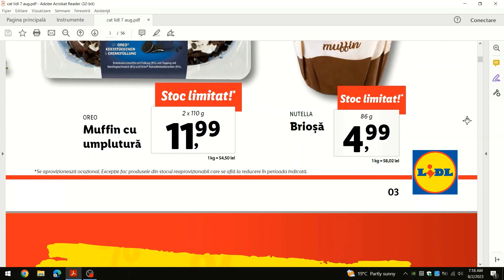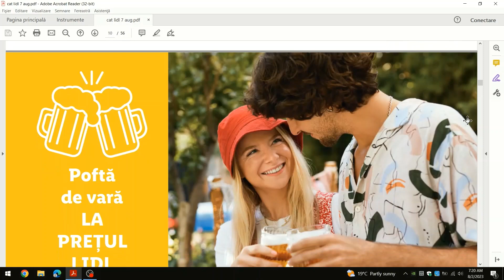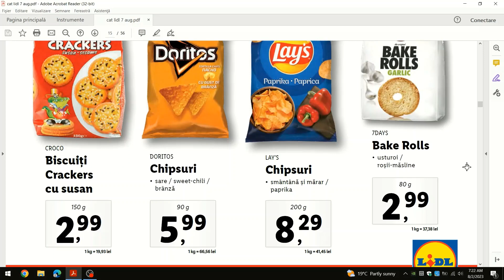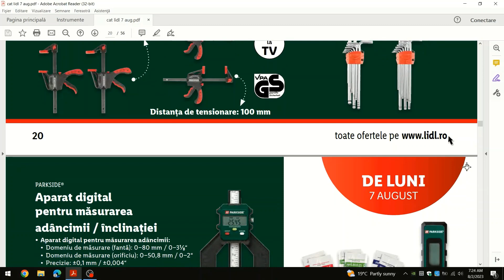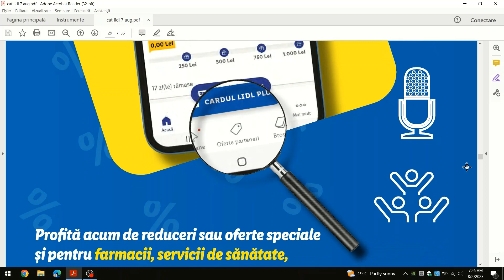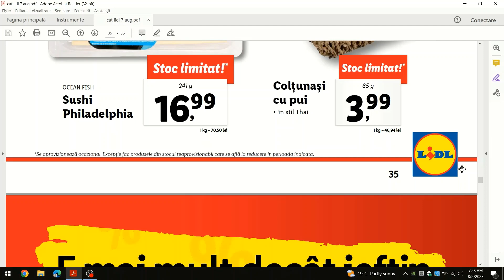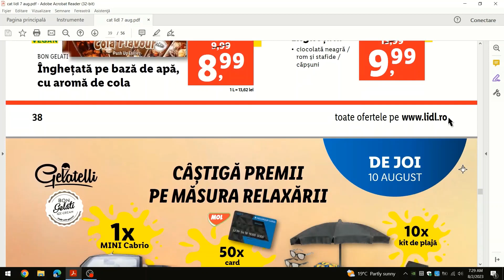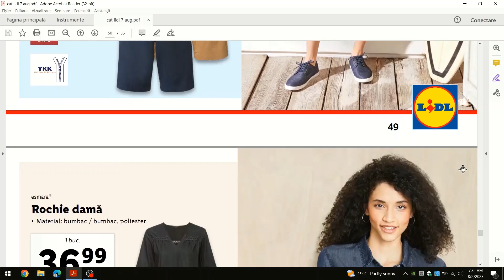CATALOG LIDL 07 AUGUST 2023/REVISTA LIDL AUGUST 2023/OFERTE LIDL 07 AUGUST 2023/SUPER WEEKEND LIDL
REVISTA LIDL 07 AUGUST 2023!
CATALOG LIDL 07 AUGUST 20231
OFERTELE SAPTAMANII LA LIDL! OFERTE LIDL 07 AUGUST 2023!
OFERTE LIDL 12 AUGUST 2023! SUPER WEEKEND LIDL 12 AUGUST 2023!
SUPER SAMBATA LIDL 12 AUGUST 2023! JOI LA LIDL!
OFERTE LIDL 10 AUGUST 2023! SAPTAMANA MARCILOR!
OFERTE KAUFLAND 9 AUGUST 2023! OFERTE PENNY 9 AUGUST 2023!